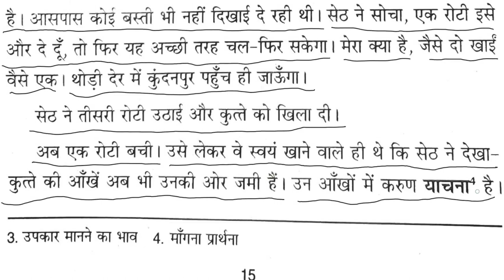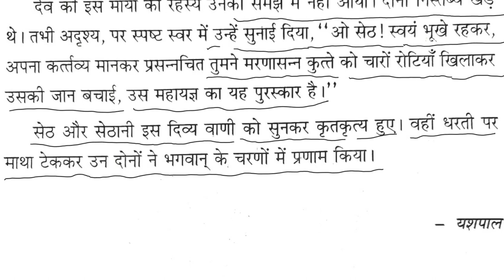3. Mahayagya ka puraskar | महायज्ञ कापुरस्कार | यशपाल | summary | audiobook | ICSE Class 9 & 10